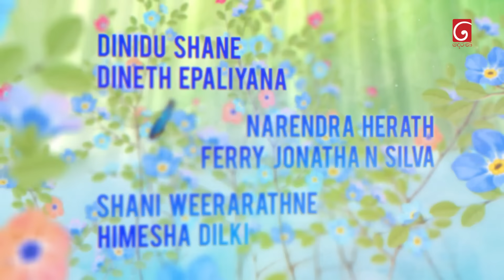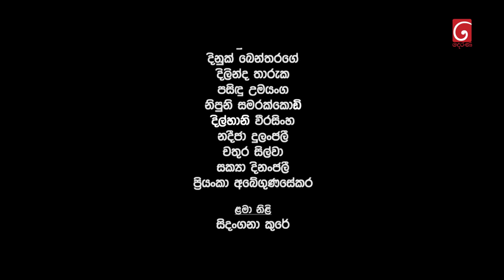Nikini Kusum (නිකිණි කුසුම්) | Episode 25 | 24th October 2023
Director Of Photography  : Wehara Serasinghe

Music Director : Chathuranga De Silva